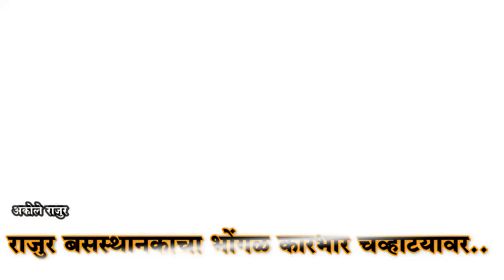राजूर बस स्थानकाचा भोंगळ कारभार चव्हाट्यावर आदिवासी प्रवासी रात्री बस स्थानक वर बसून..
आदिवासी भागातील शंभर प्रवासी साडेचार वाजे पासून ताटकळत बस स्थानकावर बसून,